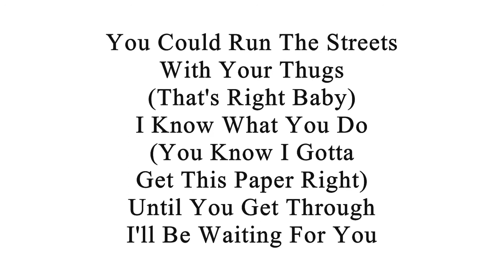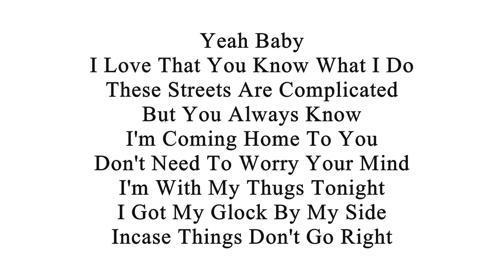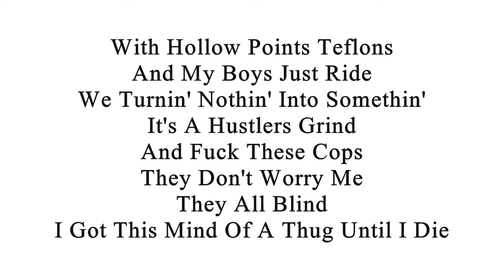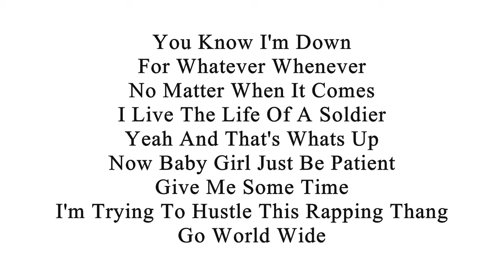Malow Mac - Runnin The Streets (Ft. Southwest Ridaz & Samantha Latino) (With Lyrics On Screen)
Malow Mac's "Runnin The Streets" Song Feat. Southwest Ridaz & Samantha Latino With Lyrics On Screen. From His "Soldiers Love" Album.